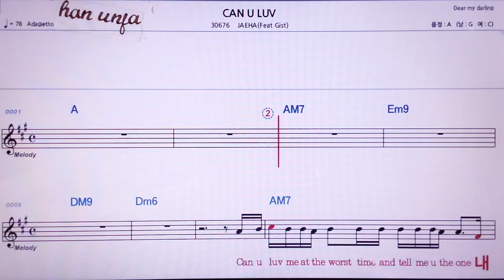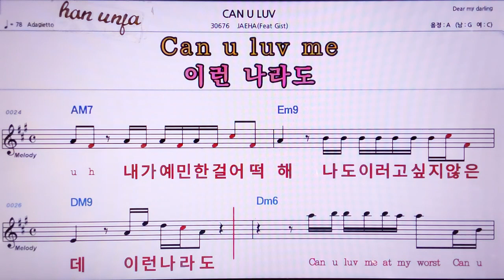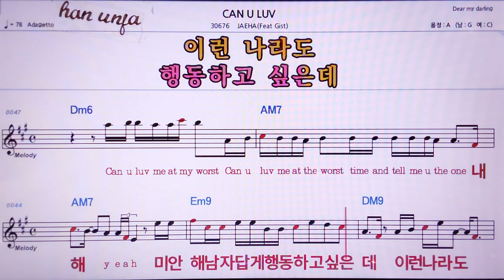💖CAN U LUV/JAEHA 👍MR,노래방, 악보, 코드,Karaoke With Sheet Music